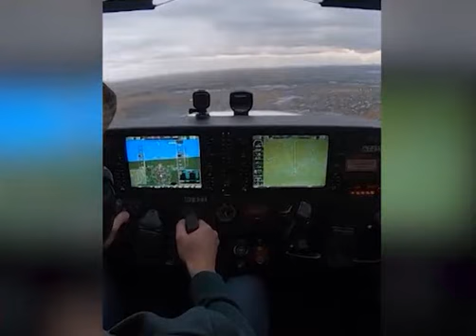Трагедия в небе с ведущем НТВ Колтовым .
«Он успел доложить диспетчеру во „Внуково“, что на борту пожар и он будет принимать решение идти на вынужденную посадку».